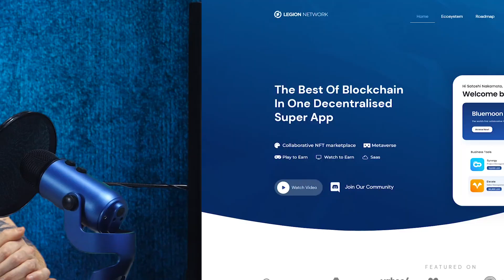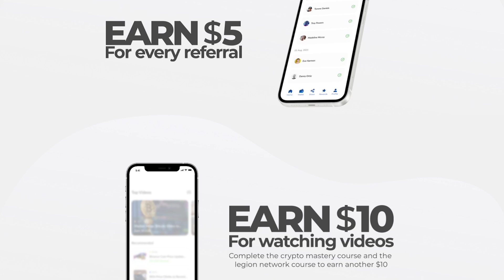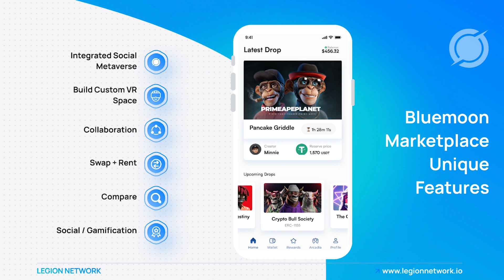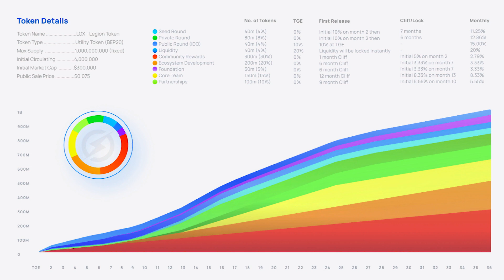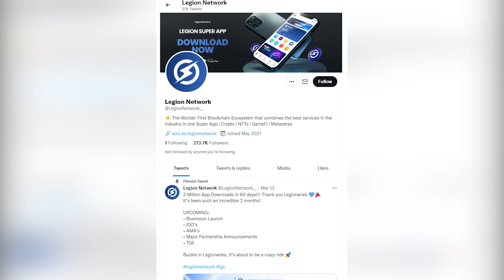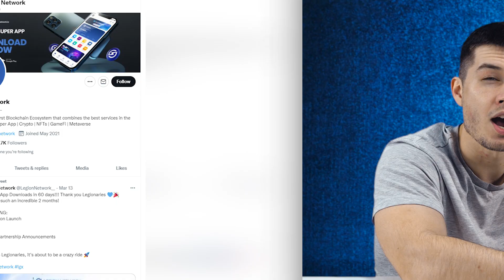Legion Network - A unique application that has no competitors!